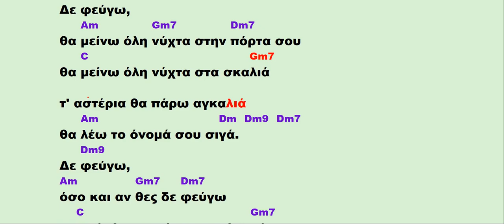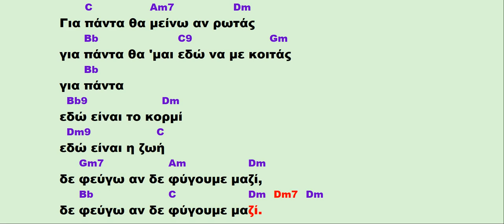Δε φεύγω -Μιχάλης Χατζηγιάννης (ΚΑΡΑΟΚΕ)